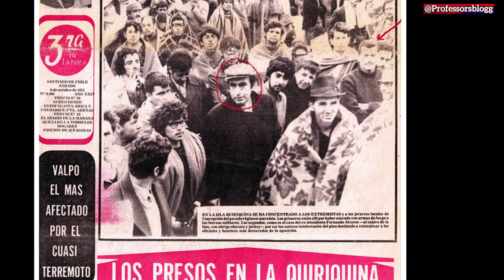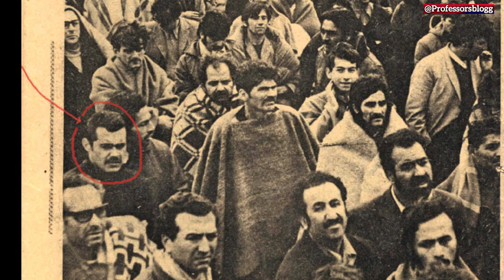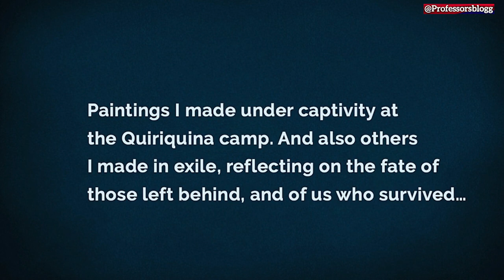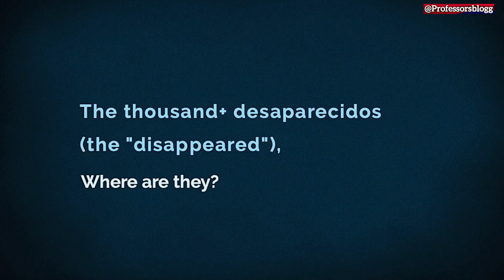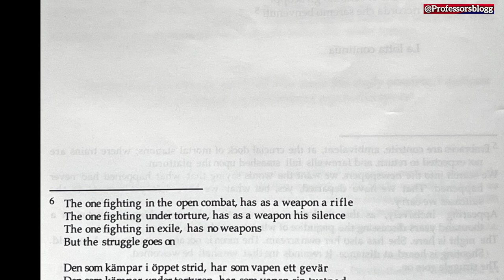Homage to the tortured prisoners of Pinochet –50 years of the coup d'état, Chile, September 11,1973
Marcello Ferrada de Noli @Professorsblogg wrote on Twitter: "Today is 50 years since Pinochet's military coup, that overthrown the democratic elect President SalvadorAllende. Many resisted (I did) and many were taken prisoners and tortured (I was). Hence, this pictorial is an homage to my fellow prisoners tortured and executed in Quiriquina Island prisoners camp. I have today published in
My own testimony on the events of September 11th and what we did trying to resist in Concepción city, is published in "Personal testimony by a revolutionary professor on the military coup in Chile – By Prof Anders Romelsjö"